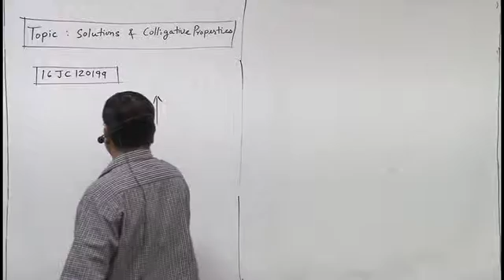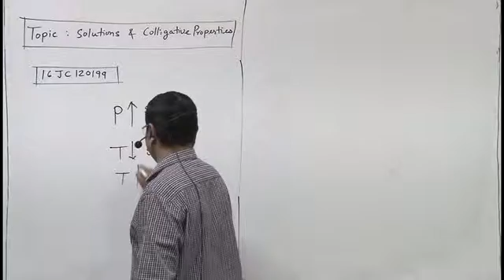16JC120199 Solutions & colligative Properties